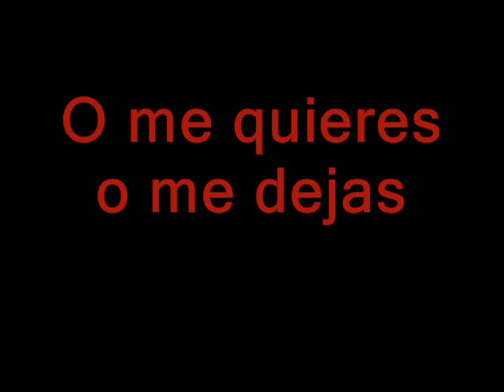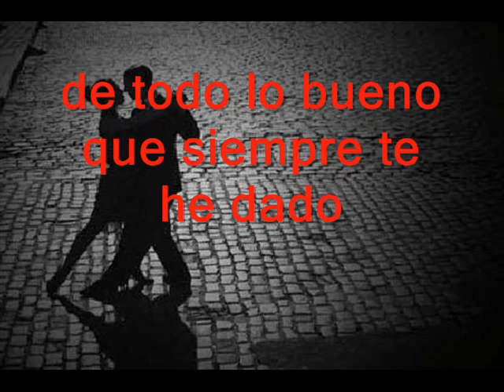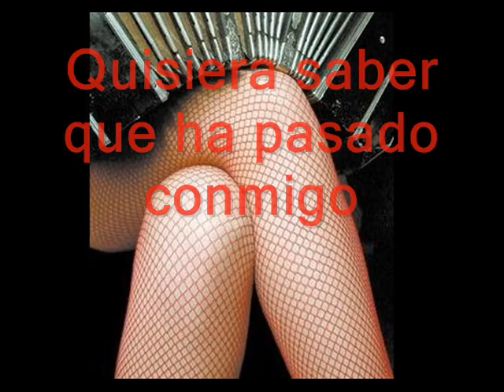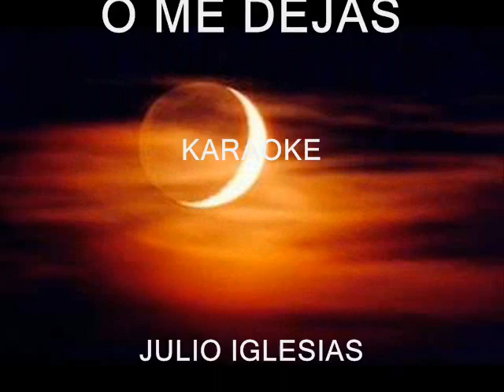O ME QUIERES O ME DEJAS - KARAOKE - JULIO IGLESIAS - PSEUDO VIDEO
Más información
Escucha música sin anuncios con YouTube Premium
Canción
O Me Quieres O Me Dejas
Artista
Julio Iglesias
Álbum
De Nina A Mujer
SME (en nombre de Columbia); UNIAO BRASILEIRA DE EDITORAS DE MUSICA - UBEM, SODRAC, BMI - Broadcast Music Inc., Sony ATV Publishing, LatinAutorPerf, ASCAP, EMI Music Publishing, LatinAutor - SonyATV, LatinAutor y 12 sociedades de derechos musicales